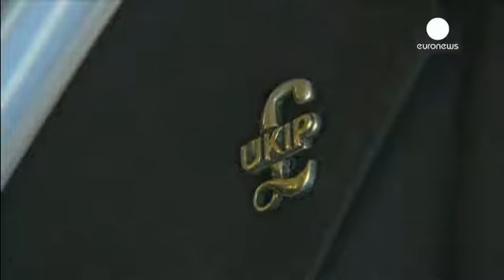Elections britanniques : les "LibDem" et le Ukip présentent leur programme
Dans trois semaines auront lieu les élections législatives britanniques. Ce mercredi, les libéraux-démocrates et le parti pour l'indépendance du Royaume-Uni (Ukip) ont présenté leur programme.

Les "LibDem", emmené par Nick Clegg veulent mettre l'accent sur l'éducation.
Son positionnement politique, au centre, fait de ce parti un faiseur de roi, à même de constituer une coalition comme c'est le cas depuis 5 ans avec les conservateurs. C'est en tout cas l'intention affiché par Nick Clegg.